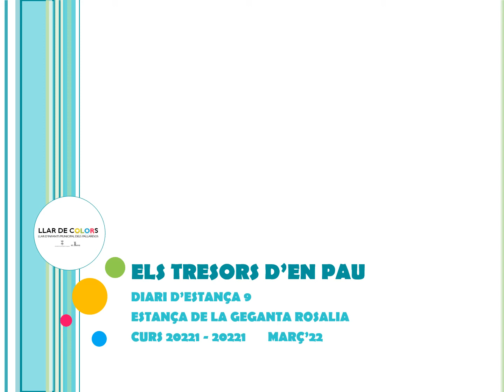DIARI D'ESTANÇA 9 DE LA GEGANTA ROSALIA : ELS TRESORS D’EN PAU